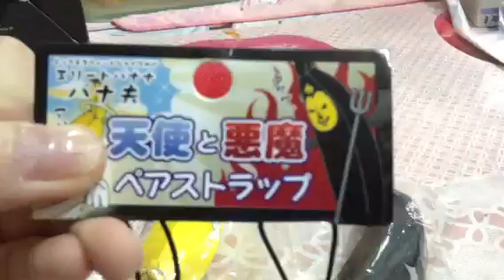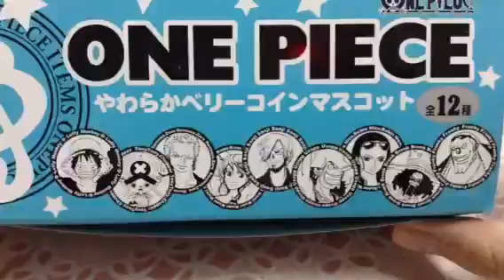WOOO------ SQUISHIES SQUISHIES AND SQUISHIES!!!------ HAUL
Thx
Let me know if I are int.;)